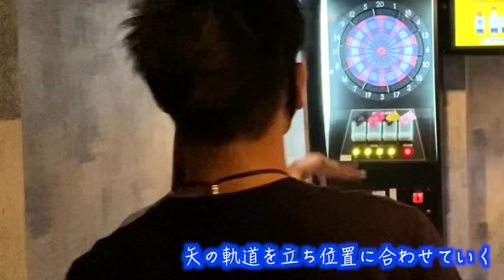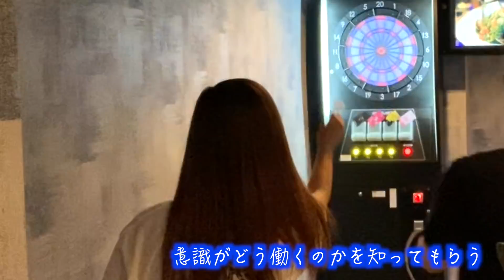ダーツ 【 横ズレ対策 まっすぐを伝える回】Rt 6の女子に伝えてみた 前編 trueちゃんねる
動画に関係ないコメントには反応できませんのでご了承ください。

仕事の合間の休憩時間に撮影を協力してくれてます。

撮影協力
ALL BLUE さやかさん

今回は レーティング6 の女子プレイヤーにダーツを伝えました。
横にズレる事が多いに対して対策を伝えてきました！

前回の動画
ダーツ 【リリース と イメージを伝えてみた】ブルの高さは20トリプル？

以下お悩み上位動画

投げている動画

その他プレイリストがありますので是非ご覧ください。

ダーツ 【 横ズレ対策 実践編】Rt 6の女子に伝えてみた 前編 trueちゃんねる

↓ゲットサポートさんに作成して頂いたTシャツ購入は↓

貴重なお時間ありがとうございました。
また見てね！